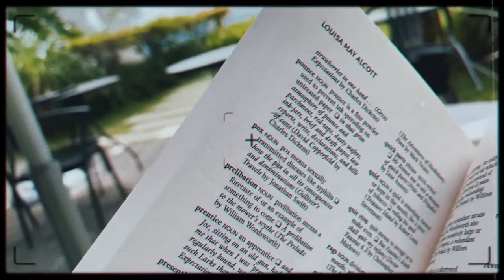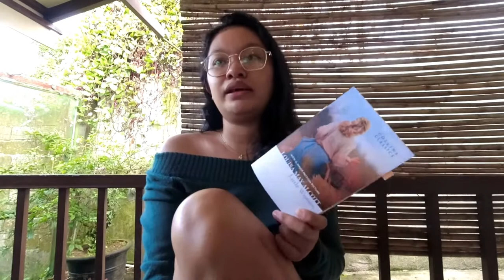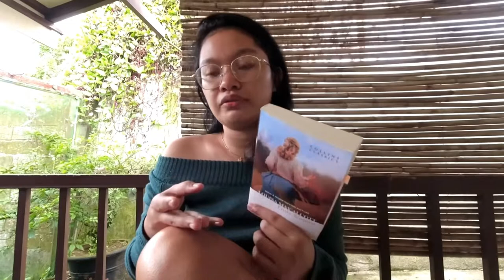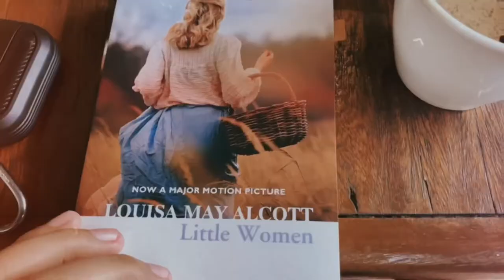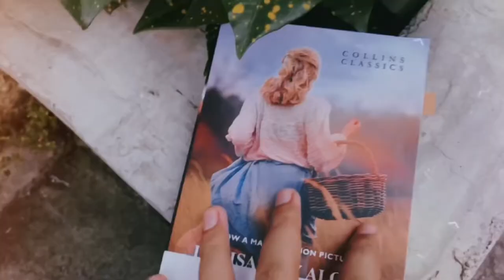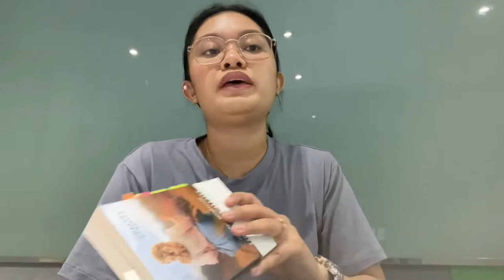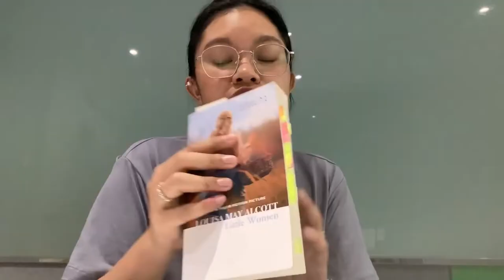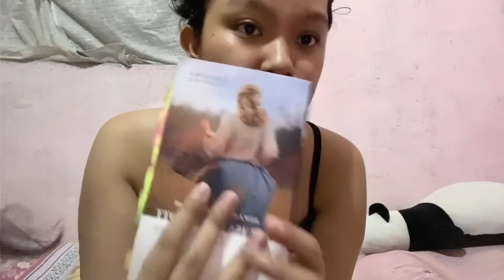reading Little Women the first time 💁🏻‍♀️ + a day in tagaytay ☕️ // reading vlog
So I decided to dive into the classics, and my first pick: Little Women by Louisa May Alcott. Great start! Though bitin. I am now in search for the part 2 and we'll see if we still are interested to check out book 2 and 3.

P.S. I know the sound was messed up in a short part of the video, I was not able to re-do it anymore. -.- Please skip nalang. Sorry and thanks! :)

Give your classic recos, maybe?